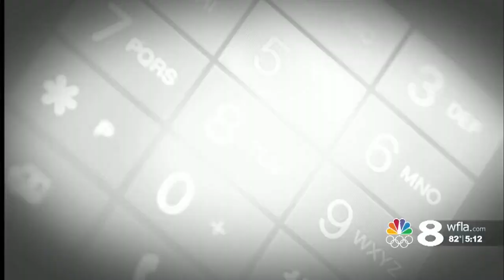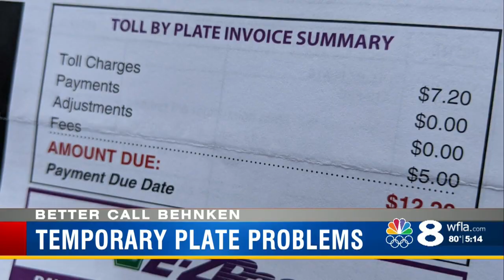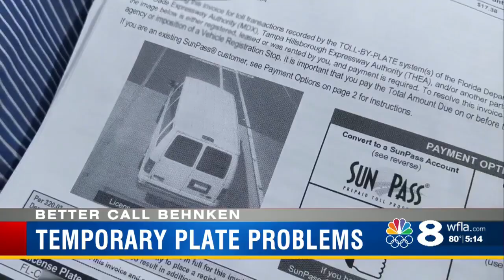Temporary tag toll charges